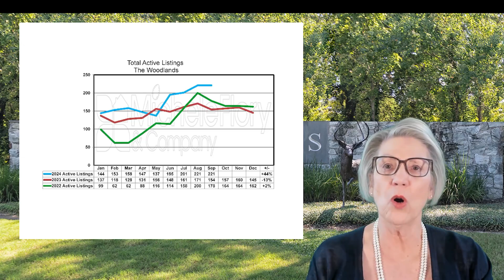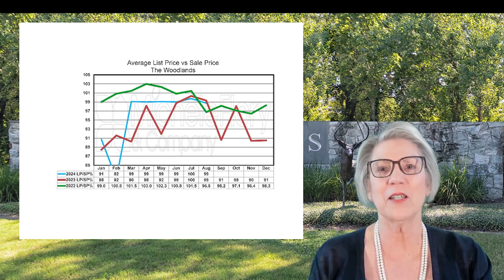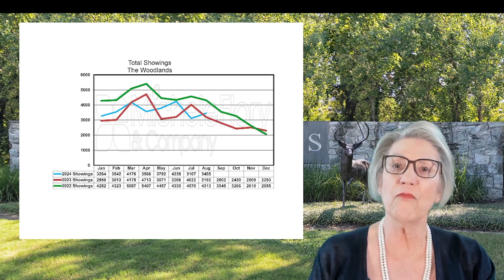The Woodlands TX Market Report Sept 2024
Inventory is up 44% from same period last year.  Sales are identical to last year same period. Interesting fact, 54% of homes sold in August in The Woodlands sold in less than 10 days.  More details in video.